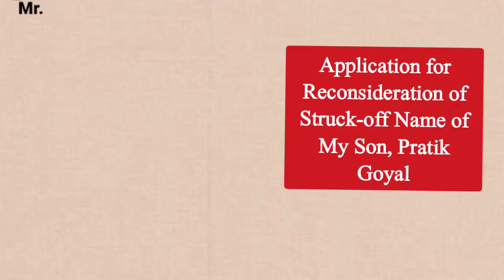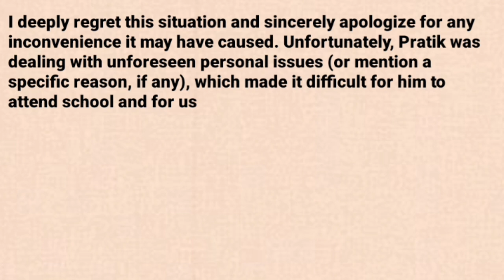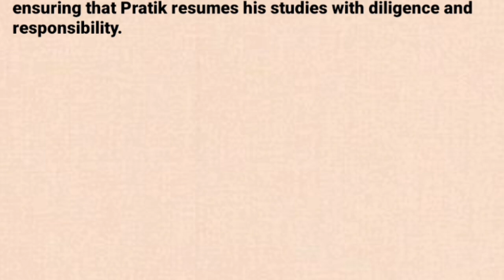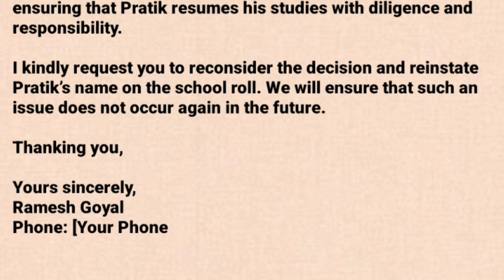Application for Reconsideration of Struck-off Name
Application for Reconsideration of Struck-off Name of My Son/Daughter